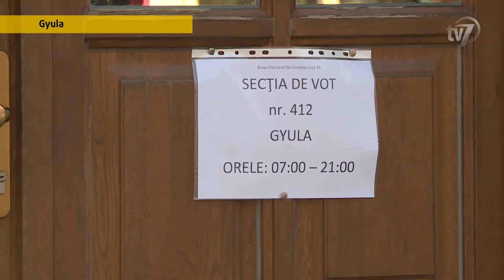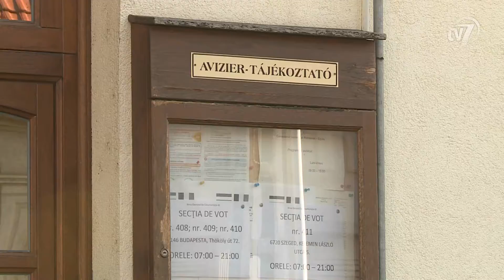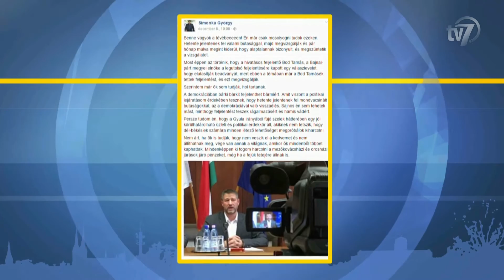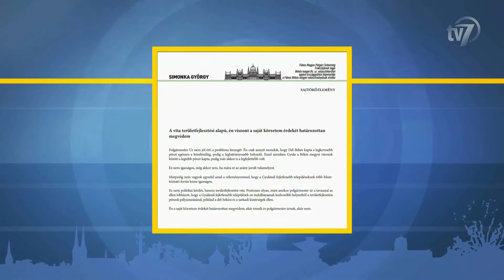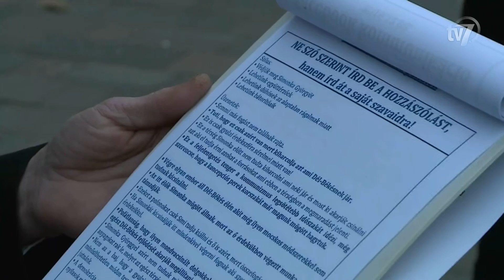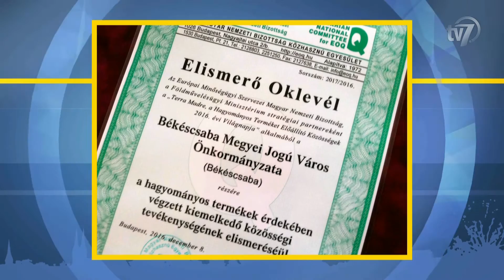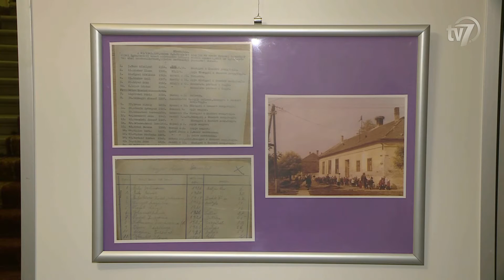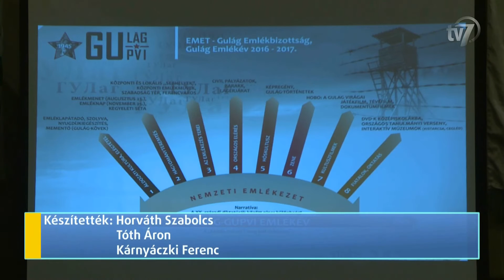Híradó 2016.12.12.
1. Bekerült a román parlamentbe az RMDSZ. 0:45
Interjú Pálmai Tamás.
Interjú Kallós István.
Interjú Haász Tünde Erika.

2. Gyula polgármestere reagált arra a közleményre, amit Simonka György országgyűlési képviselő múlt héten, közösségi oldalán tett közzé. 2:57
Interjú dr. Görgényi Ernő, Gyula polgármestere.
Interjú Kónya István, a Békés Megyei Önkörmányzat Közgyűlésének képviselője.
Interjú Bod Tamás, az Együtt gyulai választókerületi elnöke.

3. Napokon belül módosítják a közétkeztetési rendeletet. 6:12
Interjú Prohászka Béla, a Mintamenza Program szakmai vezetője.

4. A Magyar Nemzeti Bizottság elismerő oklevelét kapta meg Békéscsaba önkormányzata. 7:06

5. „Mit vétettem?” Mezőberényiek málenkij roboton címmel adta ki könyvét Körösi Mihály. 7:55
Interjú Körösi Mihály, író.

6. Kilencedik alkalommal rendezett fesztivált Gyulán a méhész szakma. 10:18
Interjú Árgyelán János, a Göndöcs Benedek Mézlovagrend kancellárja.
Interjú Németh Zsolt, a Söjtöri Ambrózia Mézlovagrend nagymestere.
Interjú Szlávik-Orvos Mária, méhész mester.
Interjú Wilhem András, borász.
Interjú Petrucza Zoltán, a Gyulai Méz- és Mézeskalács Fesztivál főszervezője.

7. Két nap alatt négy különböző társastánc bajnokságot tartott a Nyíri Lajos Táncsport Egyesület a Csabagyöngye Kulturális Központban. 13:55
Interjú Borbás Csaba.
Interjú Tóth Emília.
Interjú Hajas Tibor, a Nyíri Lajos Táncsport Egyesület alelnöke.

8. Győzelemmel zárta az évet a Békéscsaba 1912 Előre labdarúgó csapata. 15:25
Interjú Urbin Péter, a Békéscsaba 1912 Előre játékosa.
Interjú Krecska János, a Ceglédi VSE vezetőedzője.
Interjú Zoran Spisljak, a Békéscsaba 1912 Előre vezetőedzője.